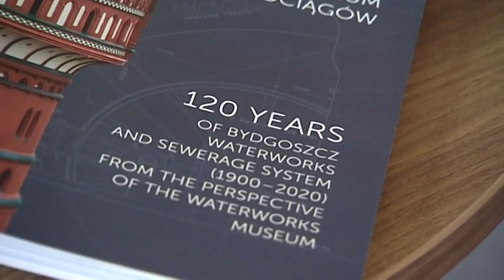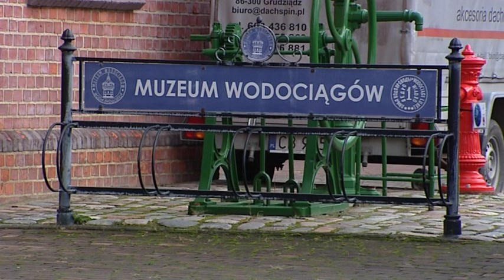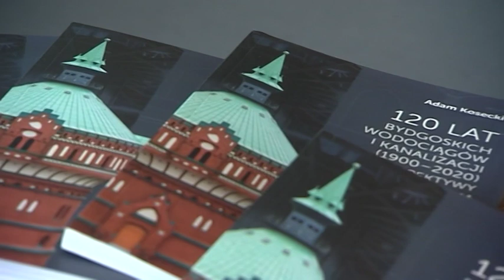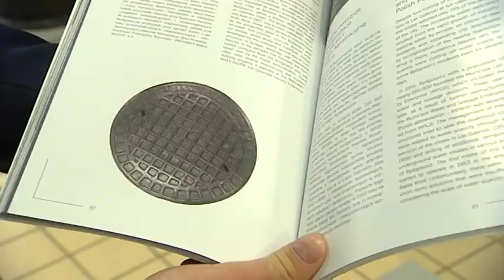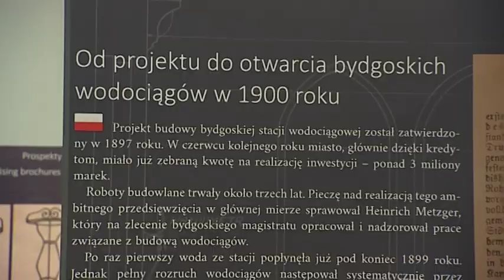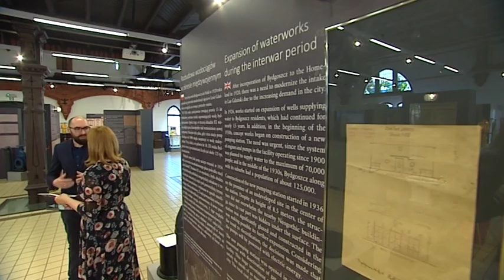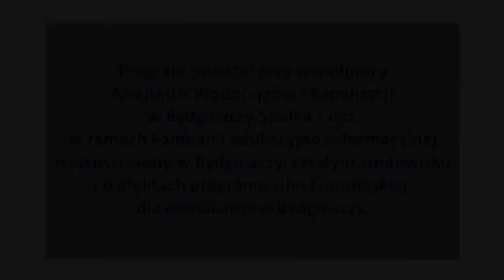19 WB 27 10 2022